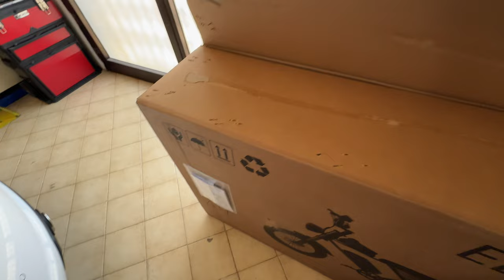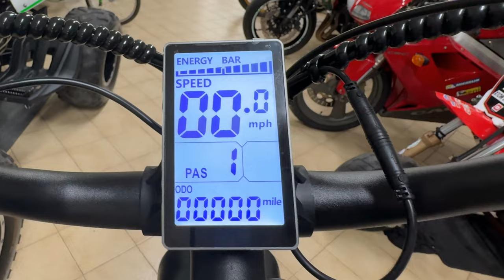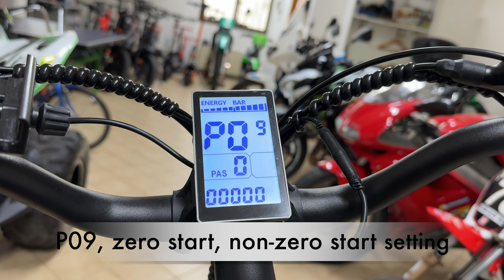RIDSTAR Q20 - MOTO, BIKE, ROCKET - FULL TEST - UNLOCK - TOP SPEED - 4K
RIDSTAR Q20 - MOTO, BIKE, ROCKET
FULL TEST - UNLOCK - TOP SPEED - 4K

followers discount : XTOM CICOS10